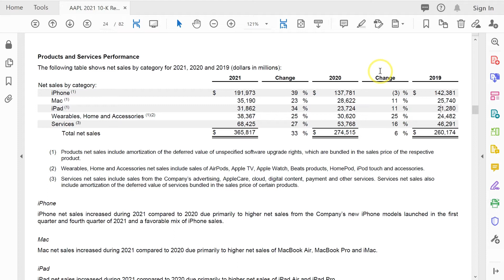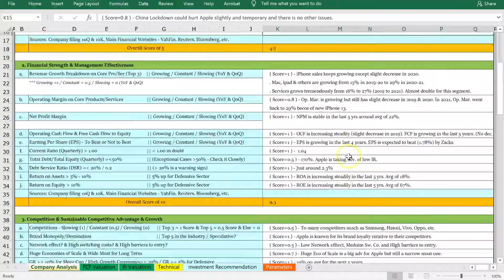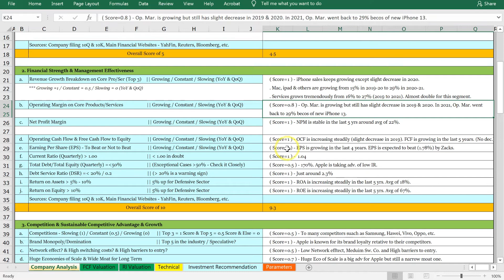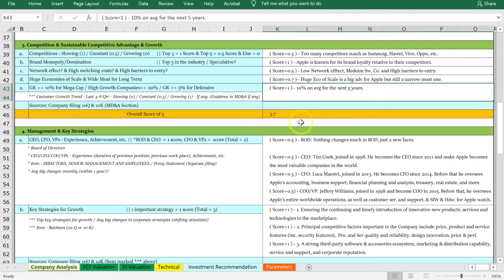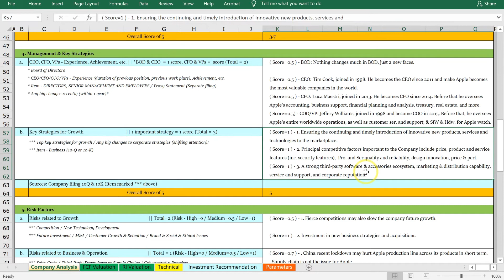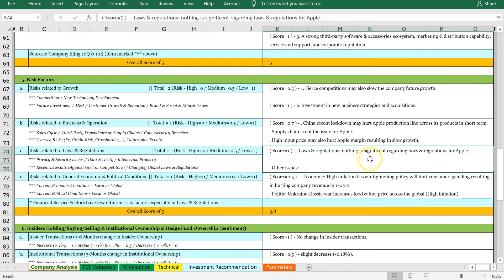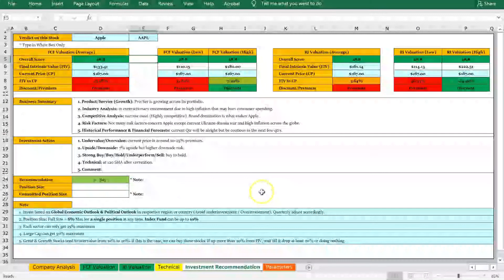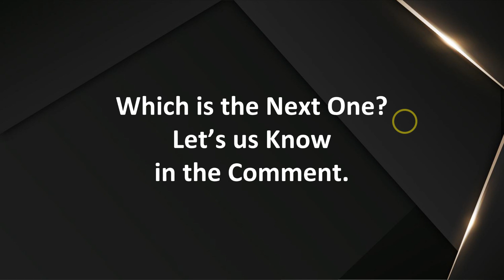If You Want to Buy AAPL Now, This Video Will Help You Make the Best Decision!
Research on Apple Stock (AAPL).
What do think on this AAPL?
How about our research?
Let's us know.